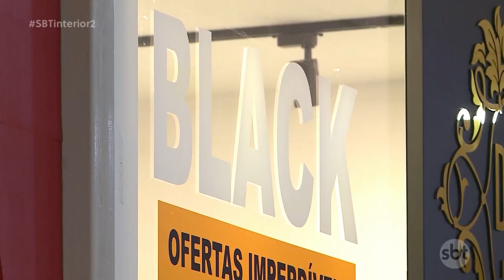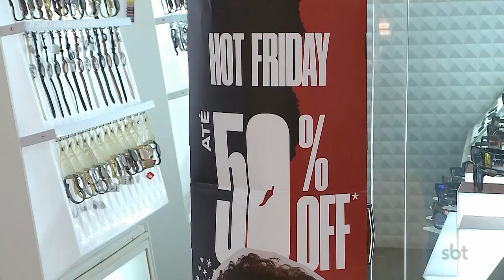Especialistas dão dicas de como fugir das fraudes durante a black friday